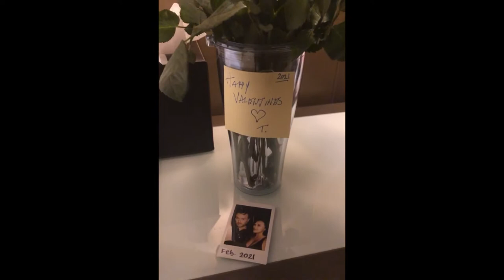Valentines day 2021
Hello guys!!

It’s been a while since i last posted a video. And this from feb i know its been sooo late but i still hope you like it!!1

Restaurant : Marco Pierre at Fairmont Hotel Abu Dhabi.

Xx
Bevziee